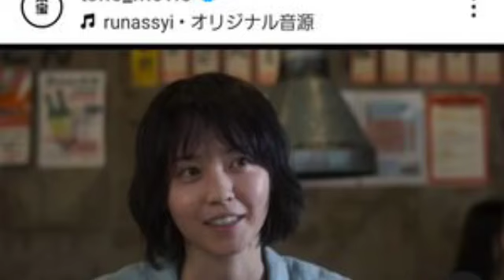人気俳優と結婚して７か月…西野七瀬の姿に「え？」「びっくり」「まさか…」ビジュアルがらり驚きの声